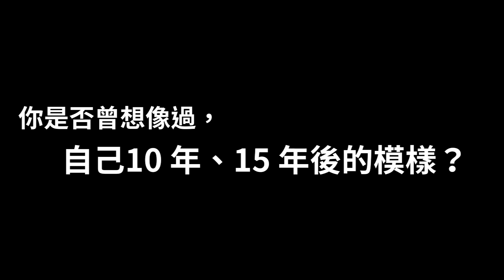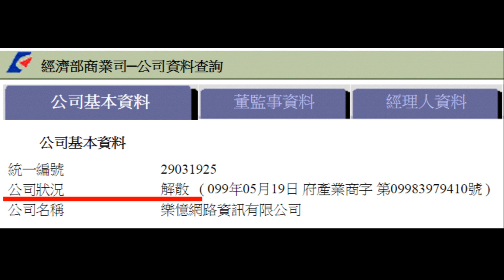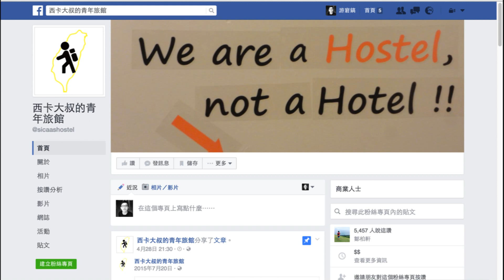你想走出一段怎樣的旅程？ | 西卡大叔 | TEDxNTUST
西卡大叔是途中青年旅舍創辦人，也是一位愛好旅行的背包客。他認為，創業就跟旅行一樣，就是去做想做的事情。

西卡大叔之所以喜歡旅行，是因在異地中人與人的邂逅與交流，每位旅人承載著不一樣的故事，每個旅人的故事都在途中被傾聽、傾訴，這正是彼此影響後續人生觀的轉捩點。

創業就如同當背包客旅行，走完全不被規範的道路，只有憑據經驗、膽識，與直覺，才可能如魚得水。當下的你，是如何看待自己的理想呢？你選擇規避還是勇往直前？西卡大叔將告訴你，前方的路將愈走愈清晰。

西卡大叔自大學時期開始當背包客。因為旅行是西卡熱愛的一件事，於是他把旅行中人與人接觸的感動與冒險精神延伸到自己的事業　—創立途中青年旅舍。今年年會，你將感受到西卡堅持的精神與信念，動容每位心中有所憧憬的參加者。